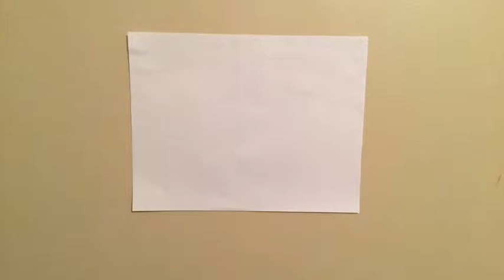How to draw a 3D Rubik’s cube !!!